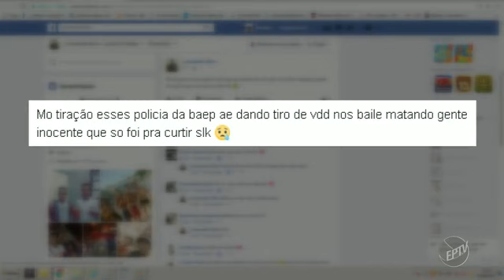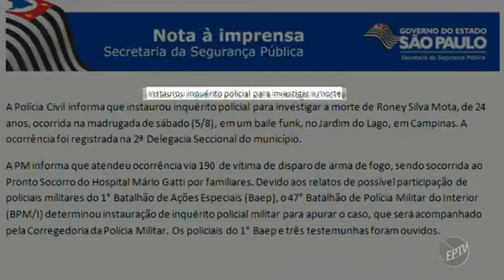PM afasta oficial responsável por comandar ação que terminou com jovem morto em baile funk